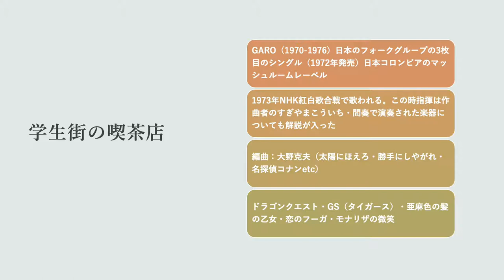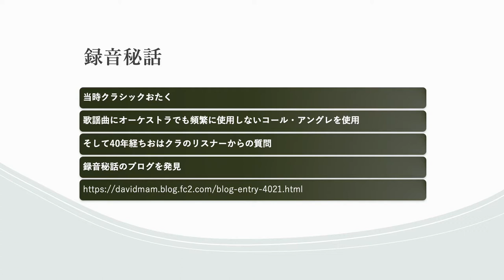FM-AICHI「おは・クラ・サタデー」2021.09.11 終了後のマーシーの呟き ●テーマ：「学生街の喫茶店とコール・アングレ」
通算第77回目の動画版「放送終了後のマーシーの呟き」です。
ガロの「学生街の喫茶店」の間奏で使われたコール・アングレについてお話ししています。